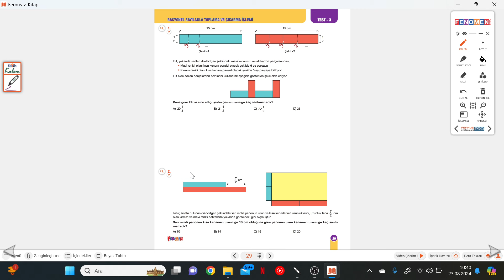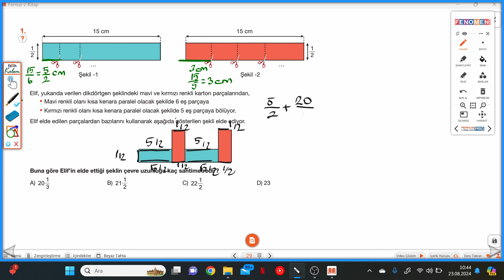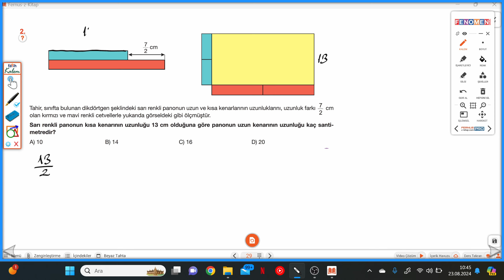7.SINIF FENOMEN 2.FASİKÜL S.29-30 RASYONEL SAYILARLA TOPLAMA VE ÇIKARMA İŞLEMİ TEST-3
Kurmay Yayınları Fenomen 2.FASİKÜL S.29-30 RASYONEL SAYILARLA TOPLAMA VE ÇIKARMA İŞLEMİ TEST-3 ile devam ediyoruz.